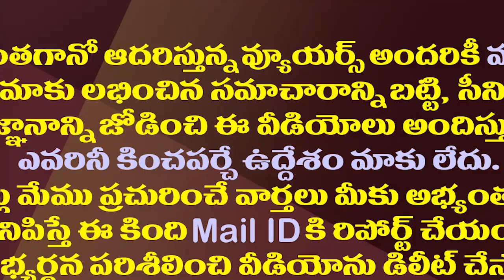హఠాత్తుగా టీడీపీ క్యాడర్ లో నైరాశ్యం..కారణం ఇదే| Suddenly TDP Was In Despair With This Reason